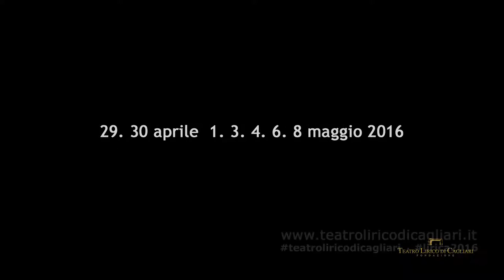La Bohème - intervista a Ugo Tessitore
LA BOHÈME
scene liriche in quattro quadri
libretto Luigi Illica e Giuseppe Giacosa, dal romanzo Scènes de la vie de Bohème di Henri Murger
musica Giacomo Puccini

Rodolfo Matteo Lippi/Jenish Ysmanov (30/4, 8/5)
Schaunard Andrzej Filonczyk/Filippo Fontana (30/4, 8/5)
Benoît Stefano Rinaldi Miliani
Mimì Valentina Boi/Grazia Doronzio (30/4, 8/5)
Marcello Vincenzo Taormina/Gocha Abuladze (30/4, 8/5)
Colline Krzysztof Baczyk/Mariano Buccino (30/4, 8/5)
Alcindoro Francesco Leone
Musetta Lavinia Bini/Maria Laura Iacobellis (30/4, 8/5)
Parpignol Enrico Zara
Un venditore Oscar Piras
Sergente dei doganieri Alessandro Frabotta
Un doganiere Francesco Leone

maestro concertatore e direttore Michelangelo Mazza
Orchestra e Coro del Teatro Lirico di Cagliari
Coro di voci bianche del Conservatorio Statale di Musica “Giovanni Pierluigi da Palestrina” di Cagliari
maestro del coro Gaetano Mastroiaco
maestro del coro di voci bianche Enrico Di Maira

regia Ugo Tessitore
regista collaboratore Nicola Berloffa
scene Nica Magnani
costumi Marco Nateri
luci Marco Giusti

allestimento del Teatro Regio di Parma